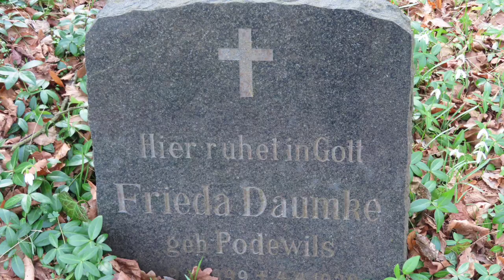Wiosna , wycieczka rowerowa Wrzosowo - Podwilcze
Grzegorz Gorzoch
powsinoGa